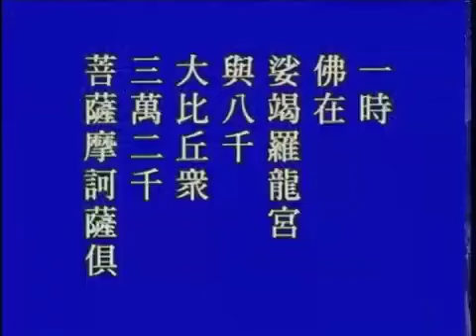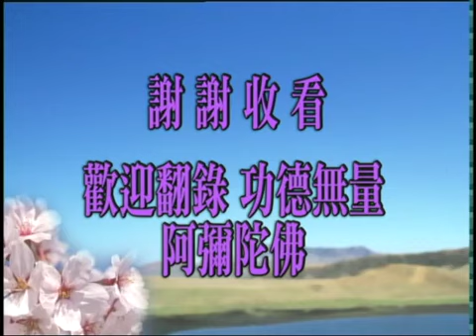Tập10 Phật thuyết thập thiện nghiệp đạo kinh _pháp sư Tịnh Không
Nam Mô A Di Đà Phật 🙏🙏🙏 Phật thuyết thập thiện nghiệp đạo kinh pháp sư Tịnh Không phapsutinhkhong 🙏🙏🙏🙏🙏_____#hieudieuhoathiemlim kính chúc quý vị và các bạn nghe pháp tu học tinh tấn,an nhiên tự tại